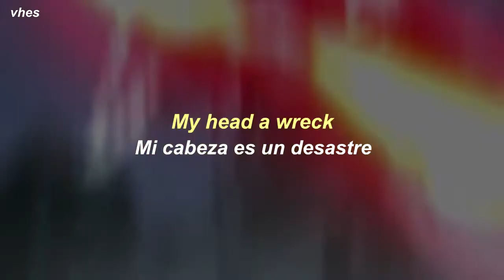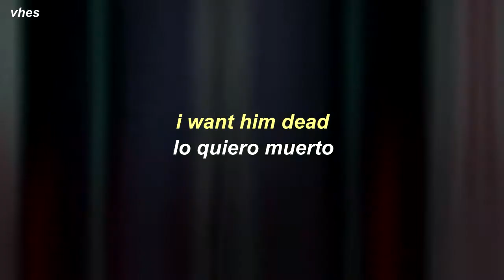7XVN - BACON (LYRICS & SUB ESPAÑOL)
amv by: killfuji